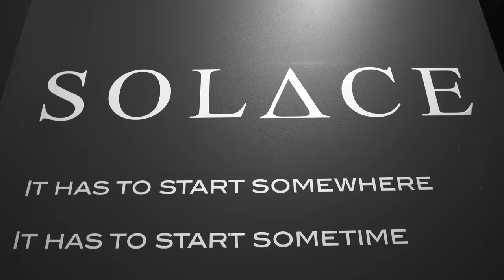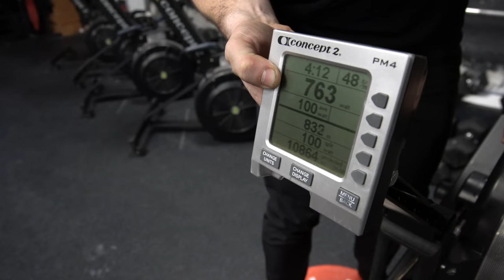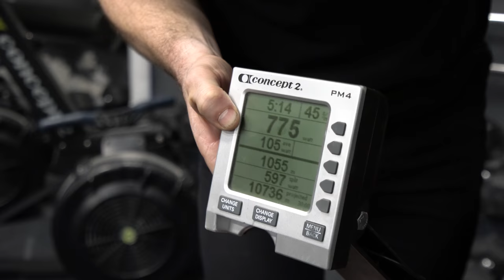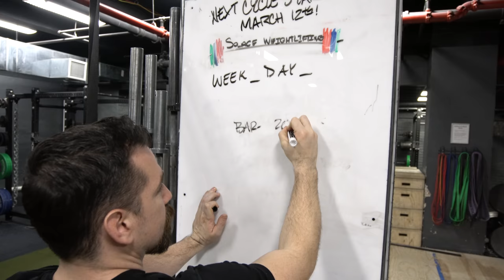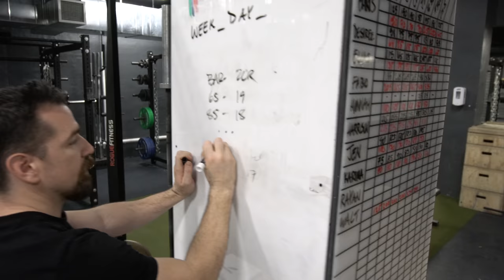Olympic lifting Over 9000!! Ft Nick Novak